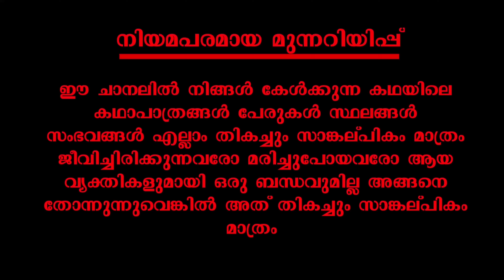പാർവതി ശിവദേവം | part 30 | romanticstory | VFF creations | fasnafasal | malayalam story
കഥ : പ്രണയിനി

അവതരണം :ഫസ്നഫസൽ

എഡിറ്റിങ് :ഫസലുദ്ദീൻ

ബന്ധപ്പെടാവുന്നതാണ്

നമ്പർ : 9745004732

Fasnafasal
മലയാളം_സ്റ്റോറി_ടെല്ലിംഗ് വീഡിയോ
ഓഡിയോബുക്ക് മലയാളം
malayalam story
malayalam story teller
malayalam story
തുടർന്നുള്ള കഥ
നോവൽ,
നോവൽ മലയാളം,
നോവൽ ഓഡിയോ,
നോവൽ ഓഡിയോബുക്ക് മലയാളം
malayalam story,
malayalam story tailler
malayalam
മലയാള സീരിയലുകൾ
romanticstory
Romantic Love Story
റൊമാൻസ്